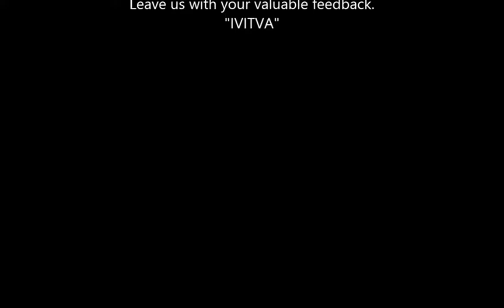THE GRAND AFFAIIR